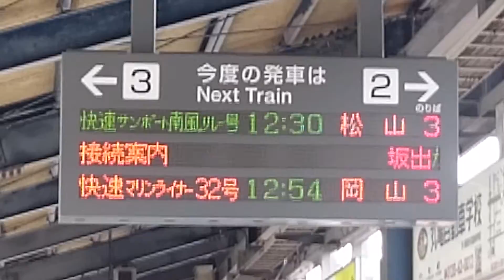カマタマ入場曲『瀬戸の花嫁』原曲 -JR予讃線-